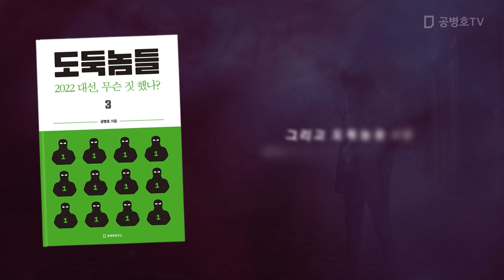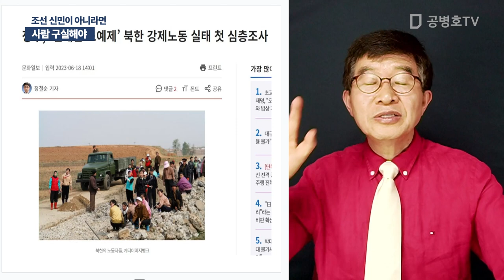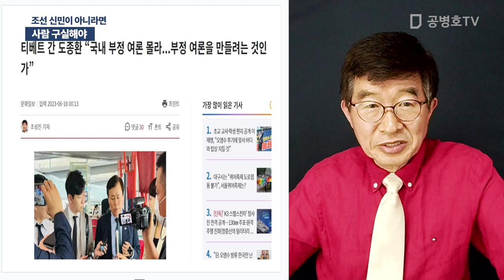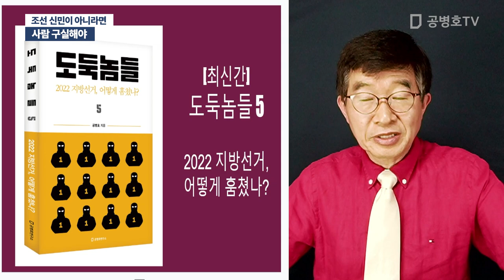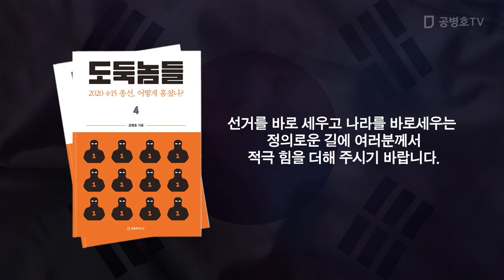사람 구실해야 / 조선 신민이 아니라면 [공병호TV]